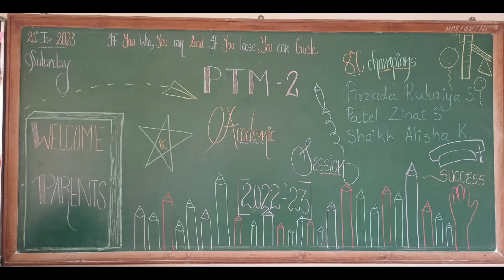Outstanding students of PT - 2 (Upper primary girls)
Video from Shabana Pathan